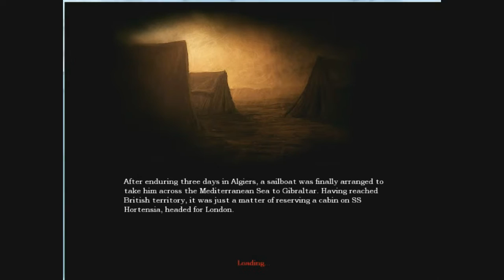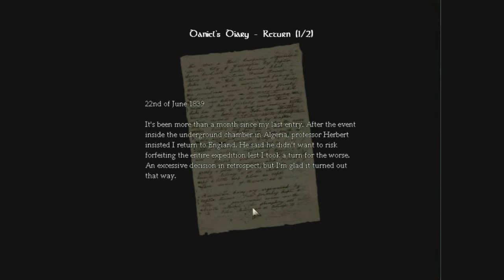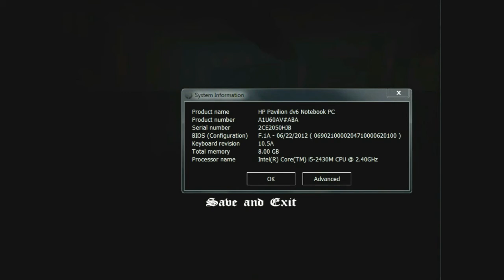Amnesia: The Dark Descent | Part 2 | Monsters and Jam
Chris, Mike, and Eli continue along the dark journey. This time Chris takes over the controls and completely forgets to use his lantern at all throughout this entire part and to top his smartness off he chases after the monster.